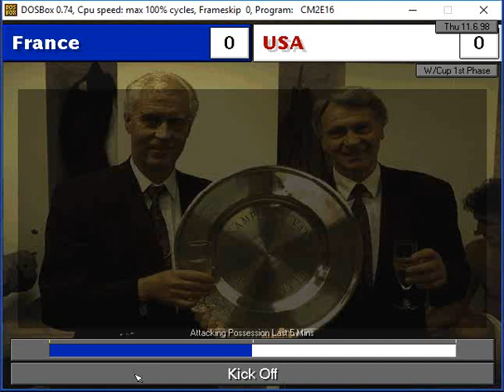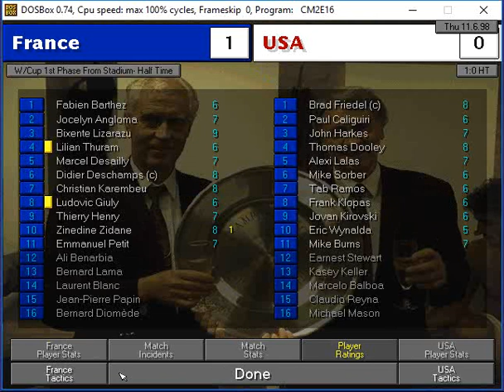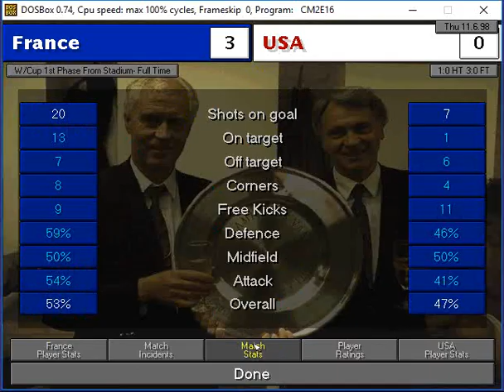CM9798 World Cup Day 1 - Group B: France vs USA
CM9798.co.uk World Cup
Group B: France vs USA (Game 1)